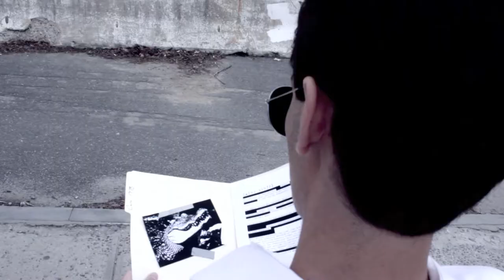Punctuality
Other possible names for this short film were: Disappointment, Regret, Wasted Time, etc.
Does "catching a train" really mean getting there on time?
Shown at the 9th Annual Eastchester Film Festival
2012